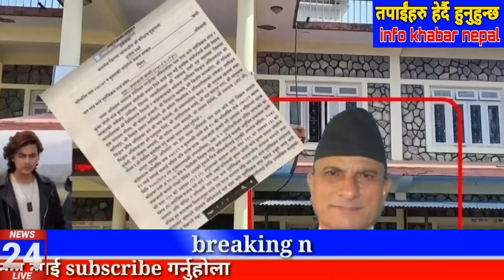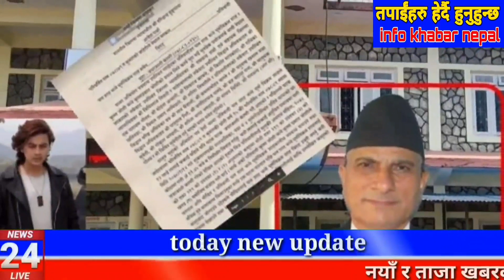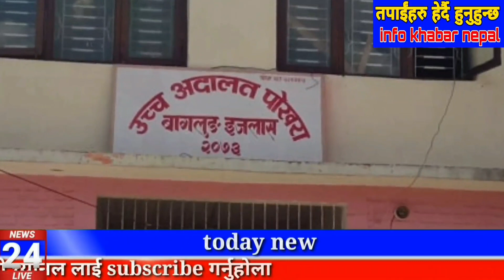पल शाह लाई नवलपुर लगियो paul shah today news